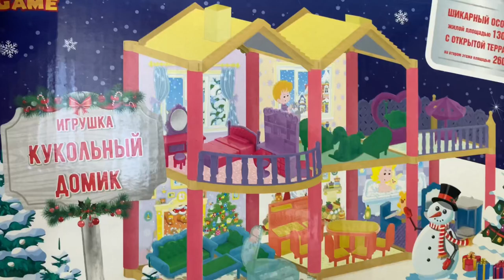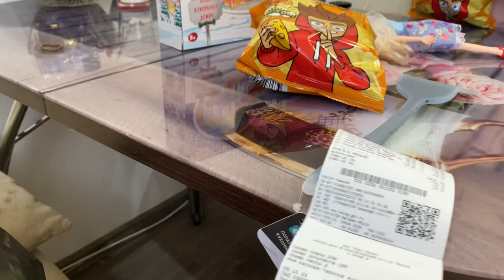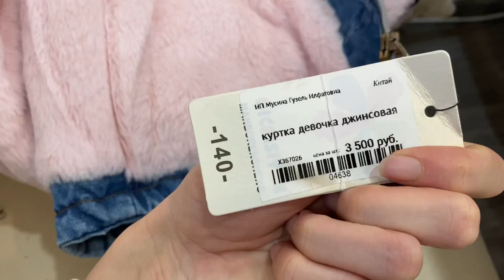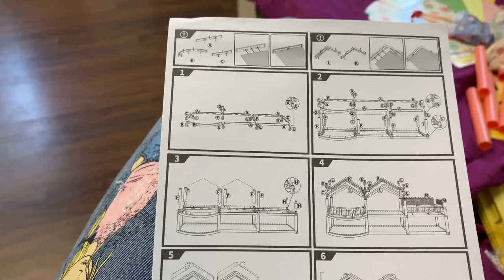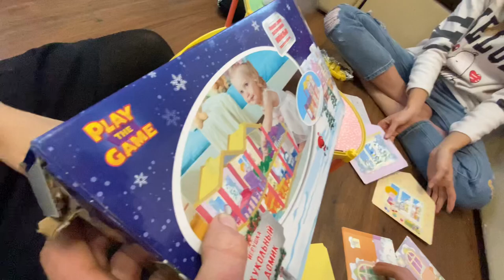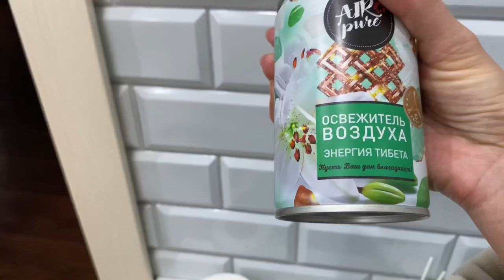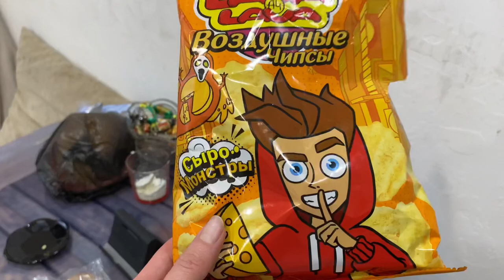VLOG: Наши покупки 🛍️ Фикс прайс / Выгодная покупка / Папа нужен детям / Семья Борисовых Влог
Всем привет 🤗💕Меня зовут Алвина💕